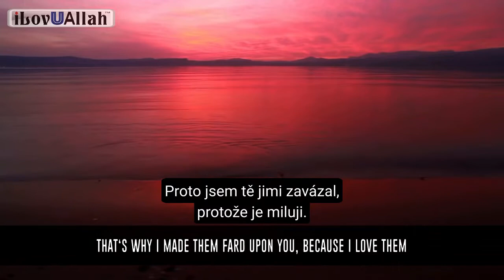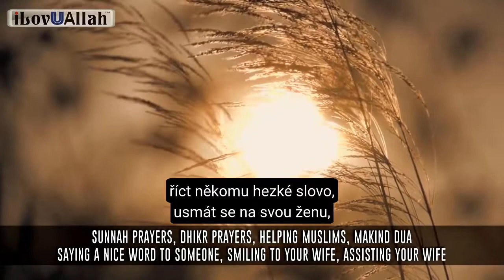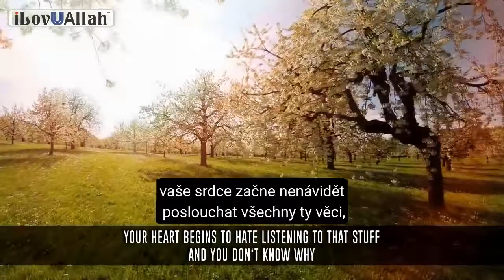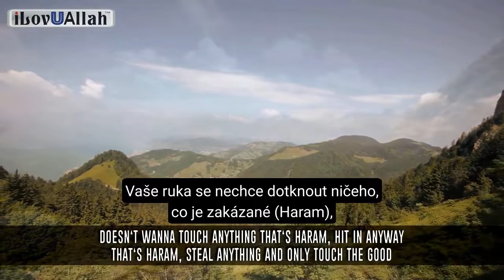Když Vás Alláh začne milovat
Krásná připomínka od bratra Bilala Assada.